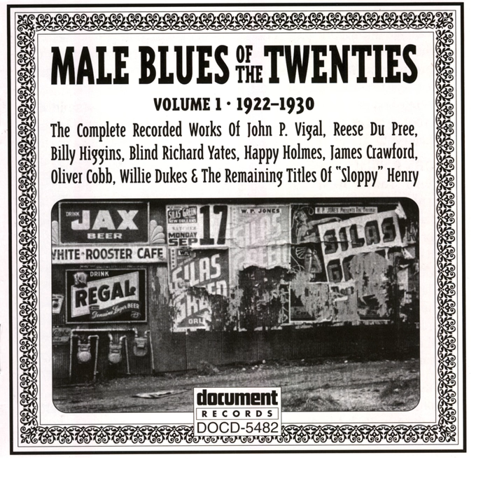Jomo Man Blues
Jomo Man Blues · Sloppy Henry

Male Blues Of The Twenties